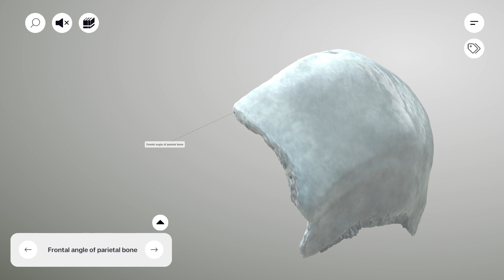Frontal angle of parietal bone